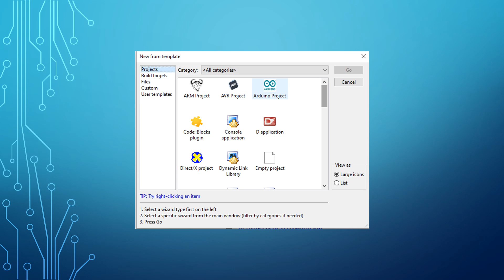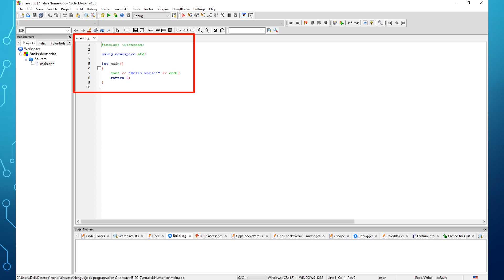Crear proyecto en codeblocks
¿Quieres empezar a programar en C++ pero no sabes cómo crear tu primer proyecto en Code::Blocks? 🤔💻 En este video, te explico paso a paso cómo configurar tu entorno y crear un proyecto en pocos minutos. ¡Evita errores y comienza con el pie derecho en la programación! 🚀🔥

📌 Pasos para crear un proyecto en Code::Blocks
✅ Instalación y configuración inicial 📥
✅ Creación de un nuevo proyecto en C++ 🆕
✅ Primer código y ejecución 💡

💡 ¿Tienes algún problema con Code::Blocks? Déjalo en los comentarios y te ayudaré. ✍️ Comparte tu experiencia y ayuda a otros programadores.